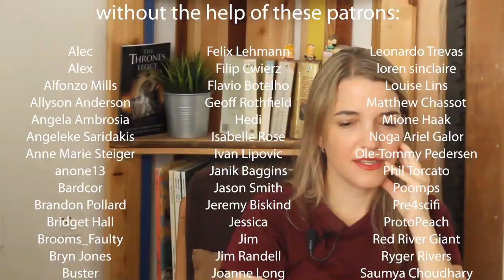Joker Movie Review: Why Do We Shun The Mentally Ill?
In our second Joker review, the new Todd Phillips movie starring Joaqin Phoenix, we look at the other side of mental illness - how society and individuals deal with the mentally ill, why it oftentimes feels taxing and what would be the best approach going forward. Therapist Noga Ariel Galor joins Gil Kidron for this Joker movie review.